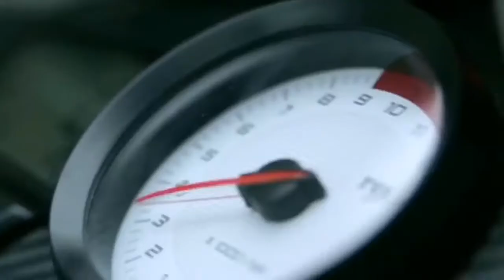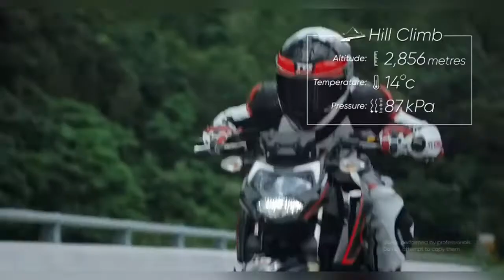Apache RTR 180 BS6😍 Launched 2020 | RTR 180 BS6 Price and New Changes | God Gifted Son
☝️Today' Video All About Launching